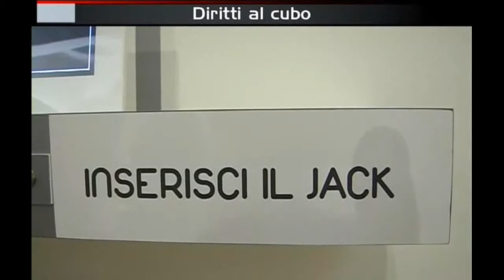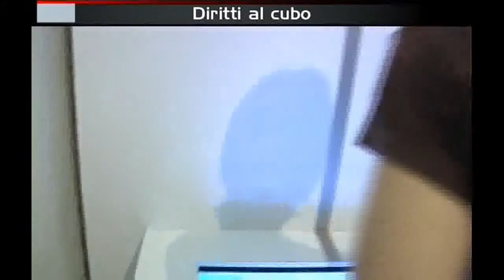Tg_Telesubalpina_Diritti al cubo